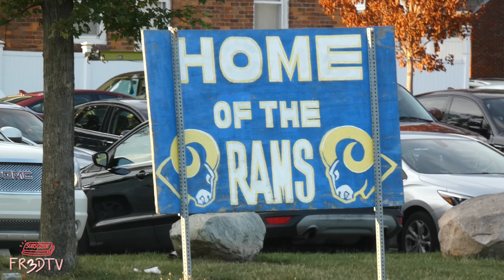THESE KIDS ARE INSANE‼️ BUCKEYES VS RAMS SCRIMMAGE‼️ 8U 10U 12U 14U😱 *MUST SEE*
I WENT TO RAMS VS BUCKEYS SCRIMMAGE AND THIS HAPPENED‼️